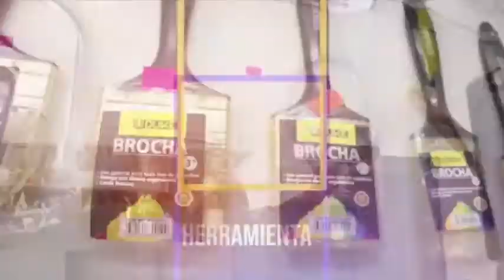DEPORTES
J.J EN LA JUGADA CON TODA LA INFORMACIÓN DEPORTIVA.